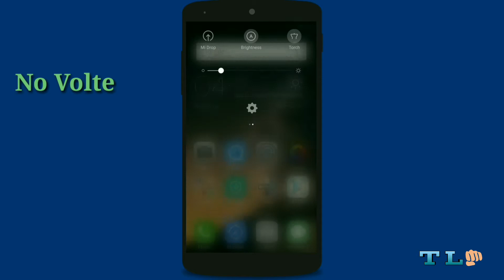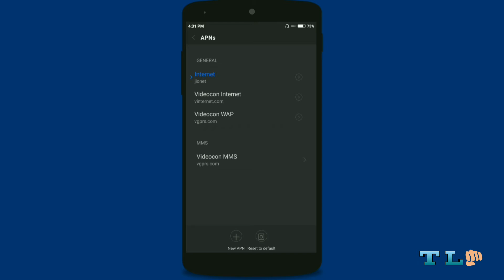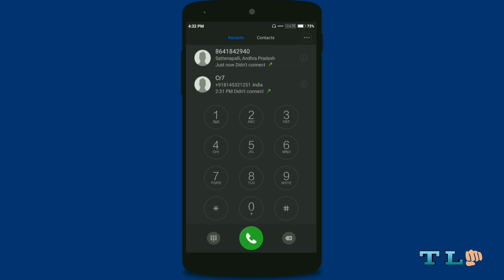How To solving calling problem & VoLTE issue Reliance Jio 4G for Redmi 3s and any Device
Fix Reliance Jio VOLTE problem in most of android mobile
 IN THIS VIDEO I WILL SHOW YOU HOW YOU CAN FIX THIS VOLTE PROBLEM/ISSUE
in this video i will tell you about REDMI 3S volte problem fix
you can also fix this problem in your android mobile